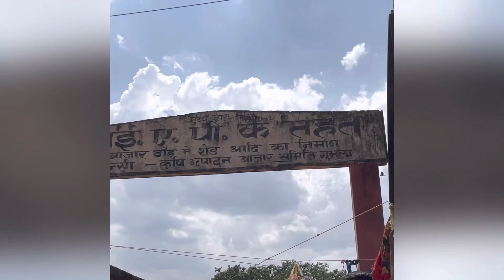इस आदिवासी बाज़ार में सब खाने को मिलेगा | Ranchi weekly market | street food Ranchi | India